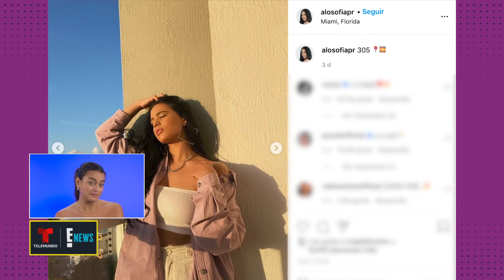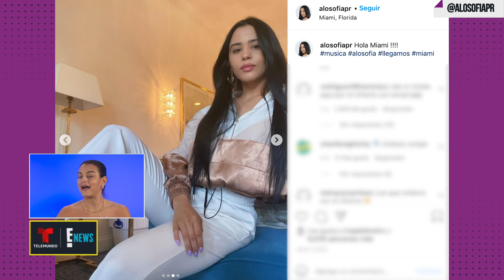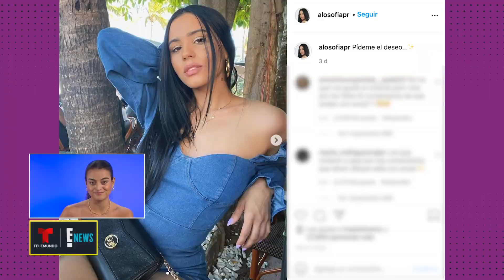Pistas que conectan a Anuel AA con una nueva chica, Alosofia | Latinx Now! | Entretenimiento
Latinx Now! Se dice que Anuel AA y Karol G le pusieron fin a su compromiso y que Anuel tiene un nuevo interés amoroso, la cantante Alosofia. Descubre los detalles que los conectan y más sobre Alosofia en el Breakdown de Latinx Now!